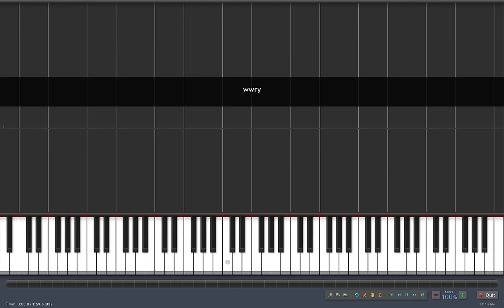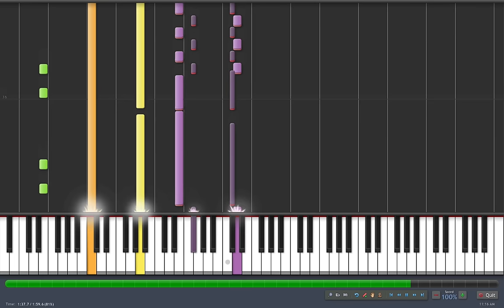*HD* Piano Tutorial - How to play "We Will Rock You" by Queen